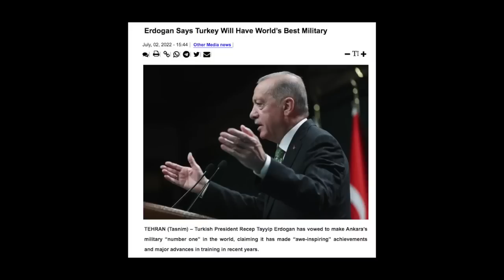Turki Akan Memiliki Militer Terkuat di Dunia: Itu Sulit Terwujud! MENGAPA?